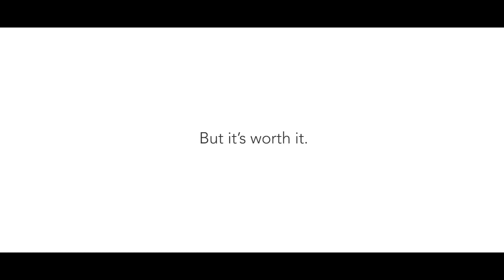Erediens 14 Mei 2023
Moedersdag
2. Bly biddend met die Woord besig/pasop vir valse profete.
Ds C Weideman